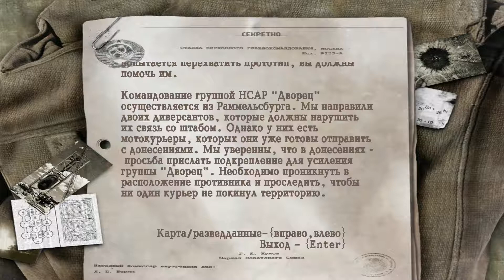Поддержать прибывший отряд ► Sniper Elite ► Часть 9